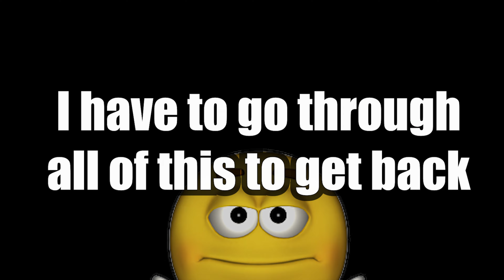Let's get some Revenge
This fight took too long to beat

D.S. Ereki (Delia Symbols)

Tags!